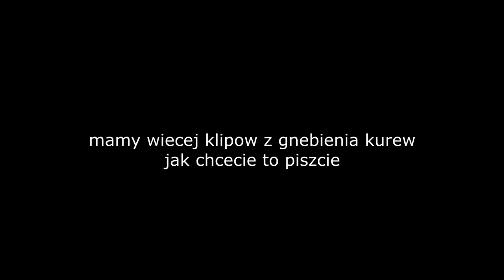hymn hyperp (remix)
Hymn powstal w celach humorystycznych i nie ma na celu nikogo urazić.
Oglądasz na własną odpowiedzialność.
JEBAĆ LOSTY

lost (z ang. przegrana) - oni przegrali życie...